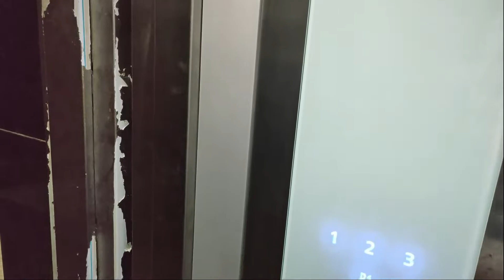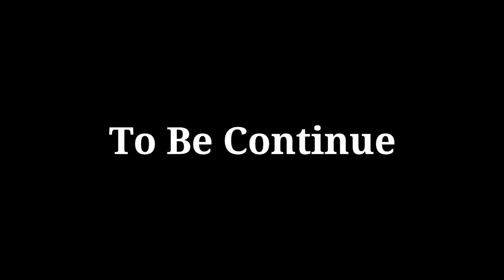Best places to visit in Mathura Prem Mandir 😱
Mathura prem mandir night show
Mathura prem mandir
Mathura prem mandir ki video
Mathura prem
Mathura prem mandir water show